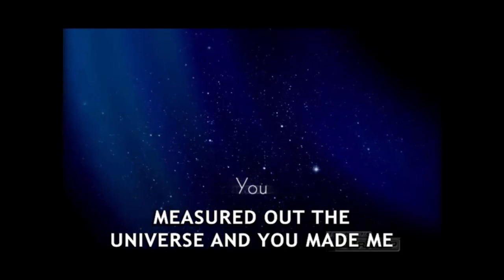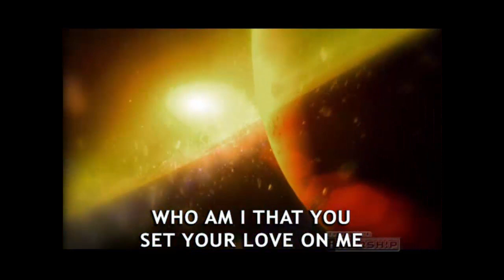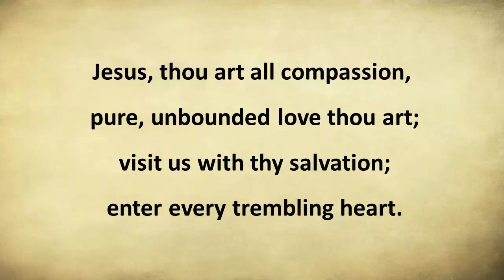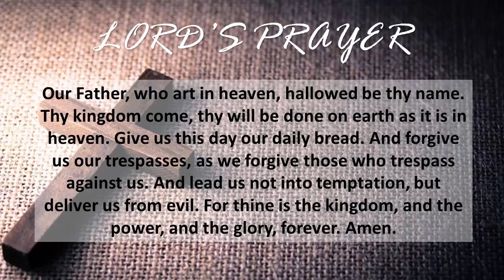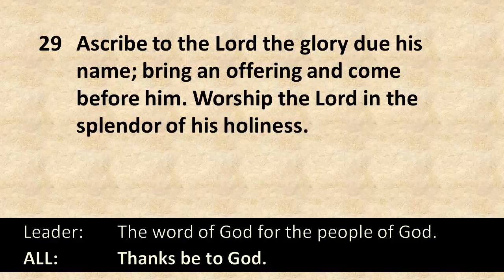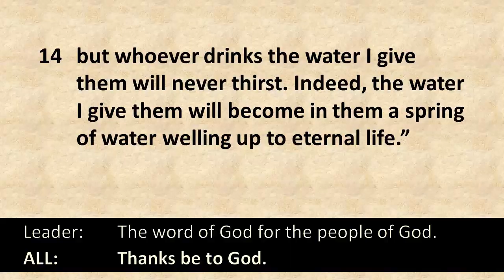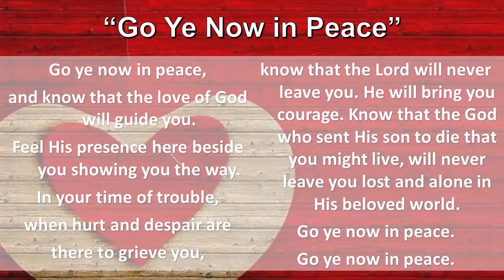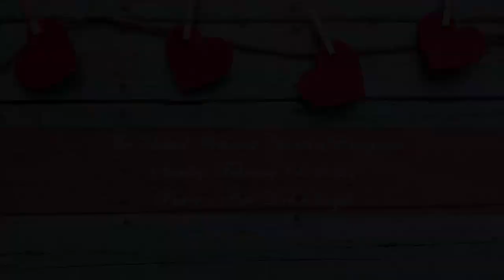Priming the Pump: 1st in the series “Satisfying Our Soul’s Thirst for More”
Please come to our website to learn more about us and our missions: evergreenumc.org